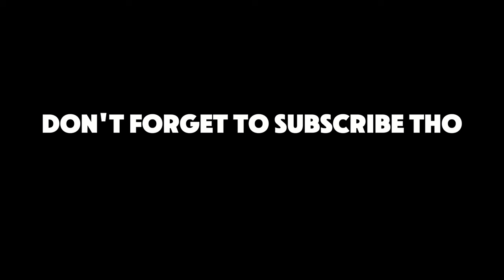THE WORST NEWS EVER ! * I cried*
One of the saddest days of my life :(